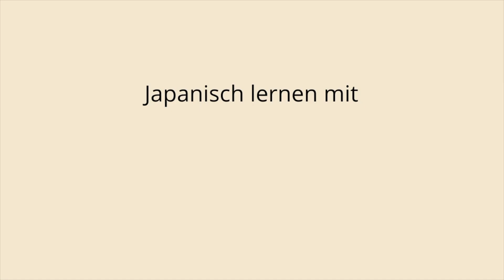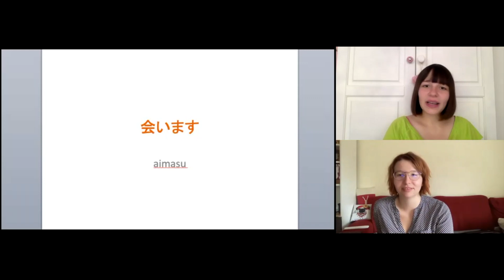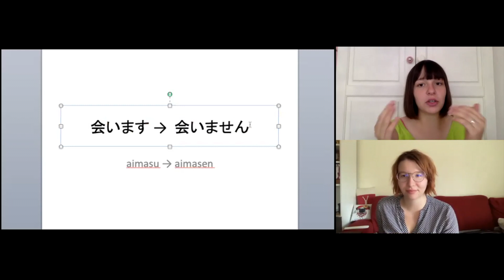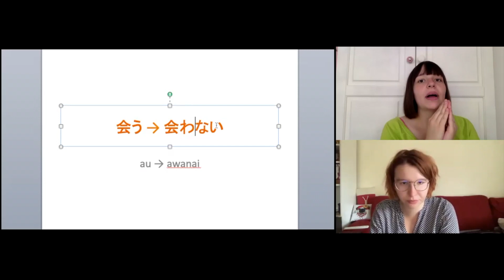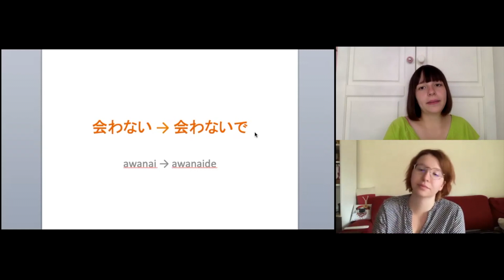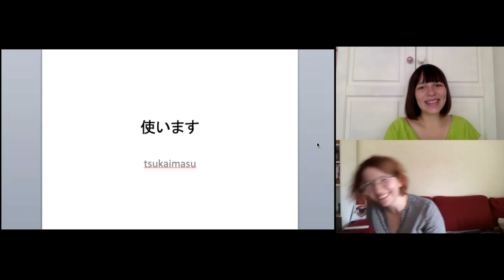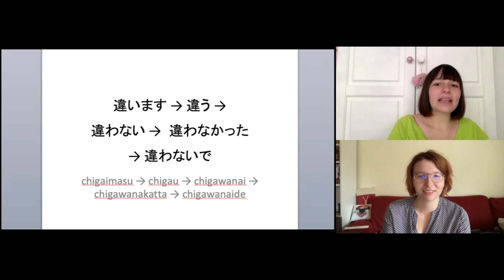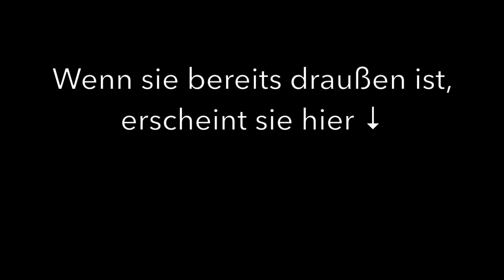Verneinung von Verben (Teil 1) - Japanisch Lernen mit Jeshika Sensei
Japanisch lernen mit Jeshika Sensei und Julia

Folgendes kannst du in diesem Video lernen:
00:14 Einleitung
02:24 Konjugation von auf „u" endenden Verben
06:23 Beispiele zum Konjugieren

Musik fürs Intro und Outro:
【無料フリーBGM】ポップな和風曲「Michikusa」